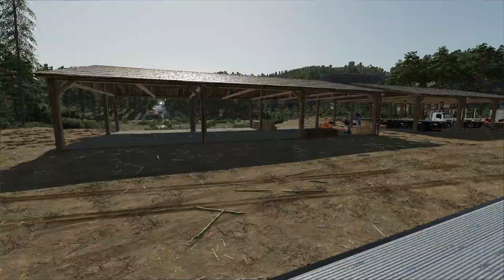AZURA #22 - E NAO E QUE CHEGOU !!!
Thiago: @TentandoSimular
Alan:   @StreamAgro
Campeiro Gamer: @campeirogamer
Jaguara gamer: @OJaguaraYT
Rafa: @FanBrasilGames
Keko: @KekoJogos
meiokilo: @Meiokilo94​